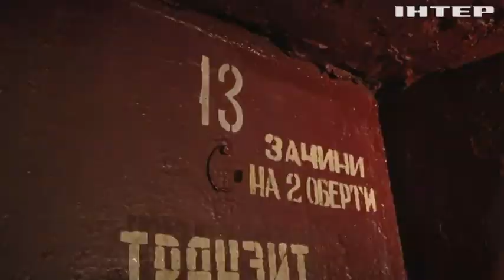Війна в Україні - головний тест на самоідентичність